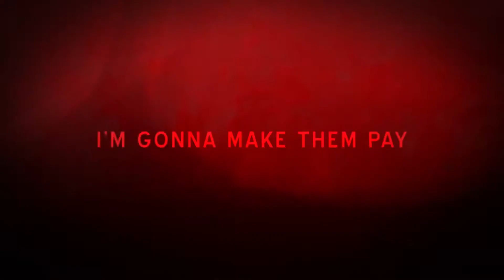American Fugitive - Announcement Trailer (PC/PS4/Xbox One/Nintendo Switch)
American Fugitive - Announcement Trailer

Break out with American Fugitive, the new action open-world sandbox game from Curve Digital and developers Fallen Tree Games launching on PC, PlayStation 4, Xbox One, and Nintendo Switch in 2019.